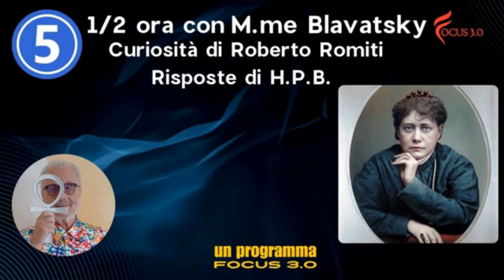"1/2 ora con Helena Blavatsky"Rubrica a cura di Roberto Romiti - 5°appuntamento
"1/2 ora con Helena Blavatsky"
Rubrica a cura di Roberto Romiti - 5° appuntamento: OGGI, lunedì 28 ottobre alle ore 20:30, sul canale YouTube di Focus 3.0 e presto disponibile anche in replay su Spreaker.
Non perdere questa affascinante diretta che esplora la vita e gli insegnamenti di una delle figure più influenti della teosofia. Un viaggio nella conoscenza esoterica e nella filosofia occulta, alla scoperta delle intuizioni di Helena Blavatsky.